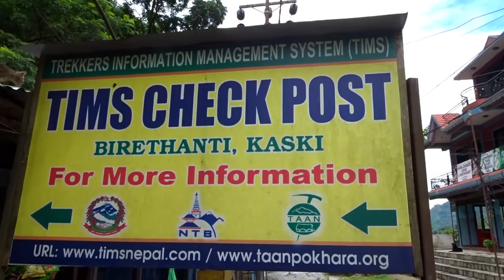Hiking in de Himalaya's - Wout of the World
In deze video reis ik, Wouter, met de backpack door Nepal en maak ik een geweldige trekking door de Himalaya. We reizen met Mr. Happy, een lokale gids, door een waanzinnige omgeving en bereiken het dak van de wereld. Zoals altijd op een laag budget!

Ga voor meer informatie, tips en video's over 120+ landen naar